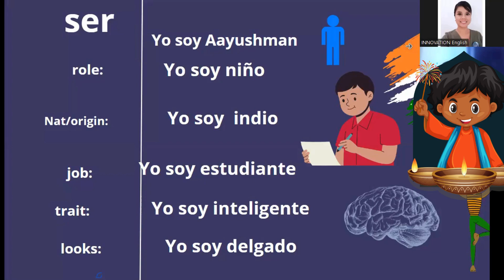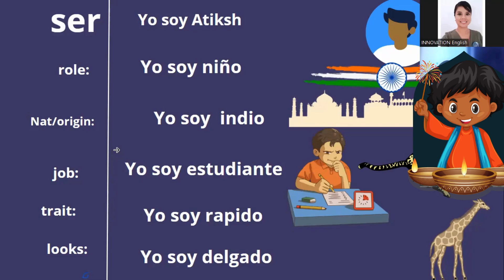Spanish lessons for Kids